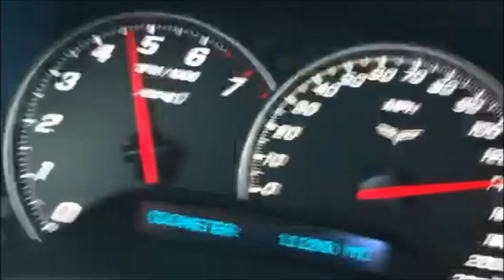ZR1 Quick Run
Closed Course Shakedown up to 140mph in my Corvette Zr1